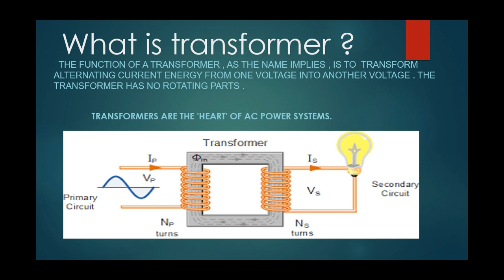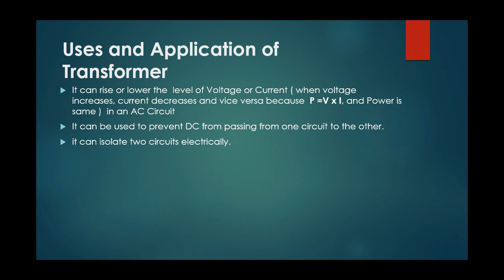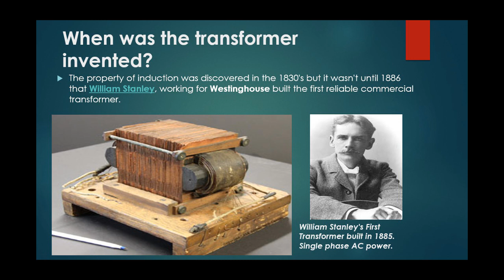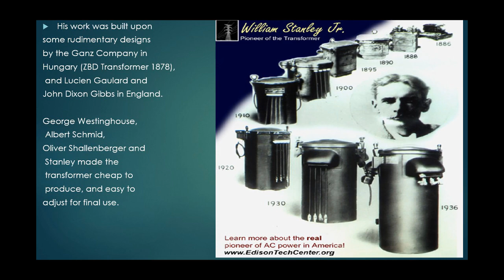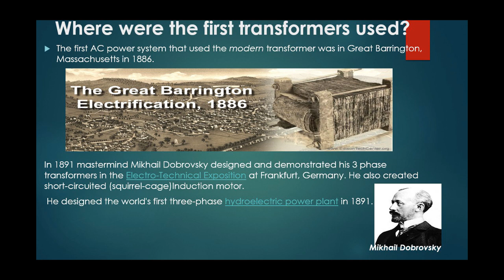Transformer ||History of Transformer||Uses of Transformer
Hello Friends in this video u get to know about the electrical transformer.
Its invention. Who Invented the Transformer.
Where was the first transformer is used?

This is my teaching Electrical Channel. This channel gives you a brief knowledge of Electrical Engineering.
I always upload these types of electrical videos and with the help[ of these videos you guys get the maximum knowledge of  Electrical Engineering.